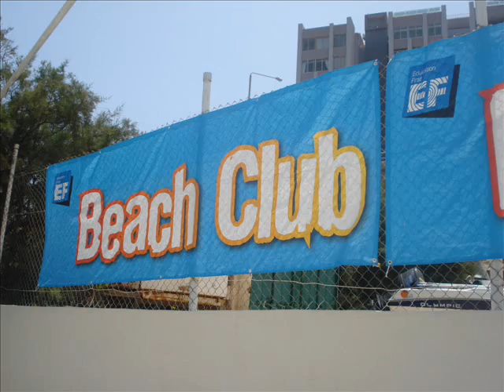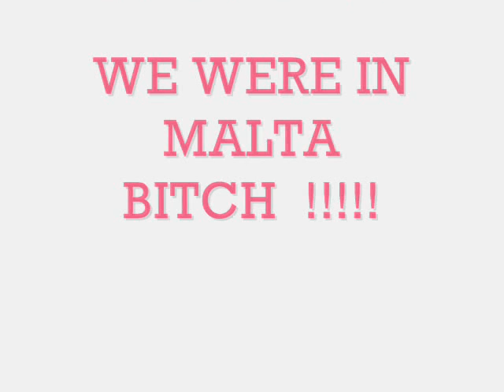Group C.wmv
project in malta